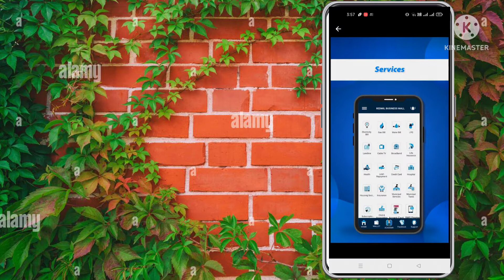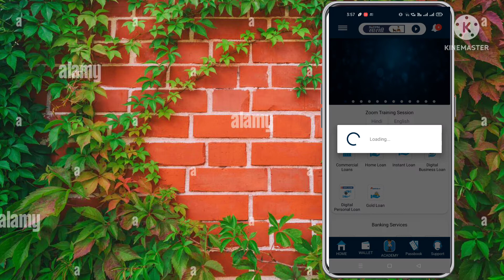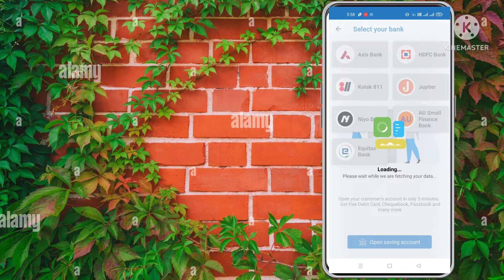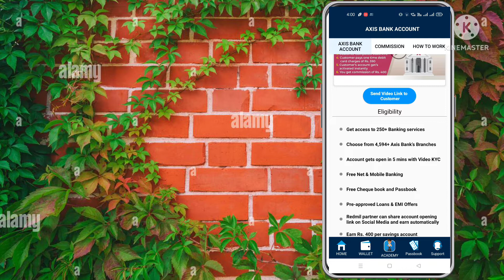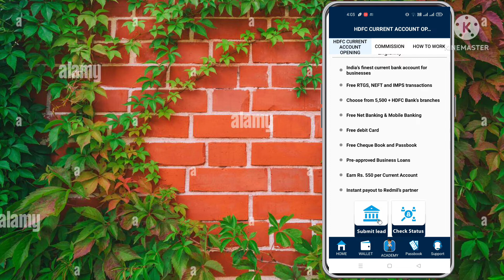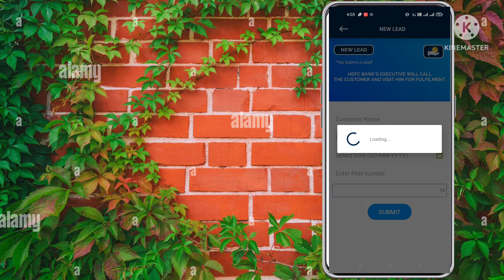Redmil business mall account Opening online | How to open Axis Bank account online 2022 ?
Axis Bank account opening online 2022
HDFC Bank account opening online
kotak mahindra bank account zero balance saving
Jupiter money Bank account kaise khole zero balance 2022
Niyo bank account open online
Au small finance bank account open zero balance account
Equitas Bank account kaise khole 2022
current account open kaise kare mobile se
Individual current account open online 2022
saving account salary account open 2022

commercial lons
home loan
instant loan
Digital business loan
digital personal loan
Glod loan
Aadhar ATM
DMT yes bank
DMT 2.0
Micro atm
UPI cash withdrawal
saving account salary open
individual current account open
current account open
Credit card & bay now pay later
EMI cards & cash collection
cash withdrawal
Balance Inquiry
mini statement
Accept card payments (pos)
sms payments
Hisab kitab & Aadhar pay
Amazon Esay & fasting
Mutual fund & Fixed Deposit
Gold investment
Insurance & demat Account
pan card registration
Legal services & ISO services
Digital marketing
web Development & Softwares
copyright & trademark
mobile prepaid recharge
mobile postpaid recharge
DTH recharge & fasting recharge
Hotel 🏨 booking & Bus booking
railway booking
Flights booking
Electricity bill
Gas bill
water Bills & LPG
landline & cable tv
Broadband & Life insurance
Health & Loan repayment
Credit card
Hospital & Housing society
insurance & municipal services
municipal texes
subscription & club & Association
Lic India & Passbook
Wallet & Support & Academy
my business reports
refer and earn money 💸💰
Share box & my certificate
Apply for franchise
my offers & Redmil Sarthi